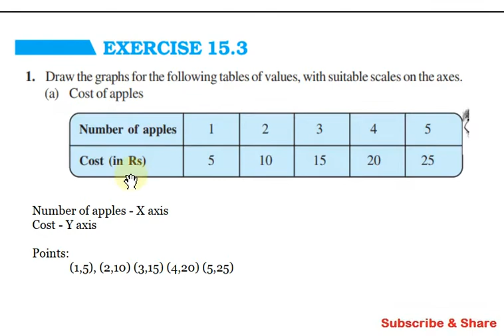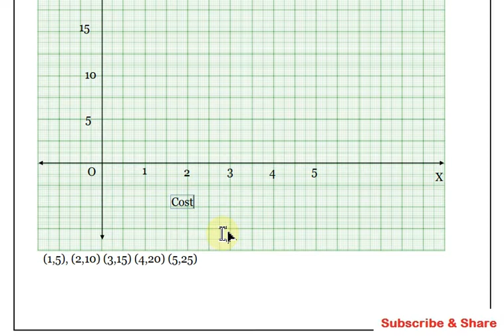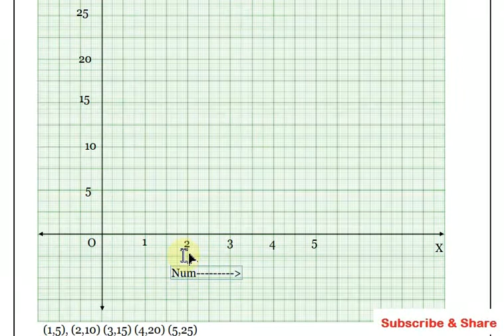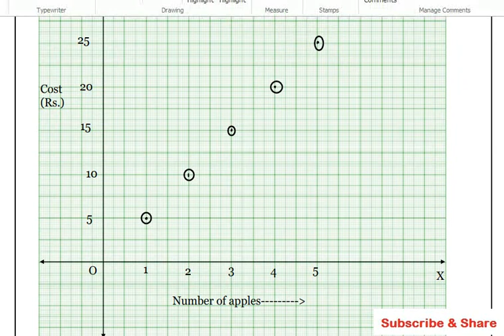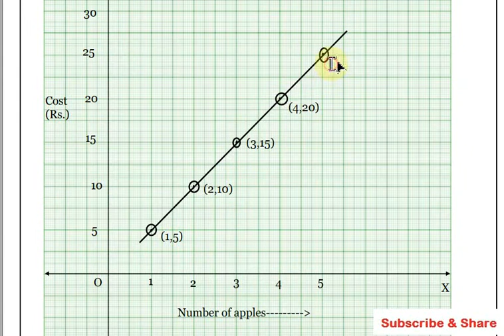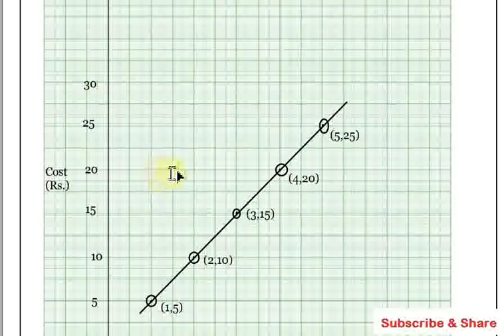CBSE Class 8 Maths in Tamil, Exercise 15.3 Question 1 a, Chapter 15, Introduction to Graphs, NCERT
CBSE Class 8 | Maths Exercise 15.3 Q.No.1 a)  | Introduction to Graphs | NCERT Grade 8 Mathematics

Topics:

15.1 Introduction
15.2 Linear Graphs
15.3 Some Applications